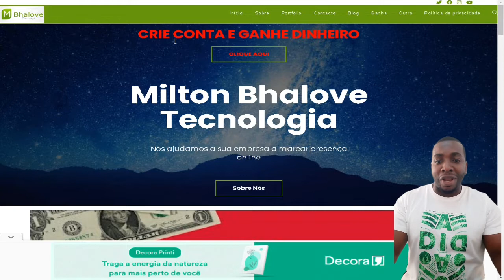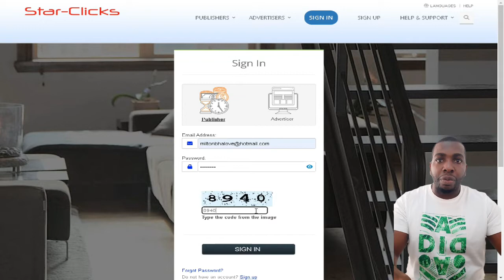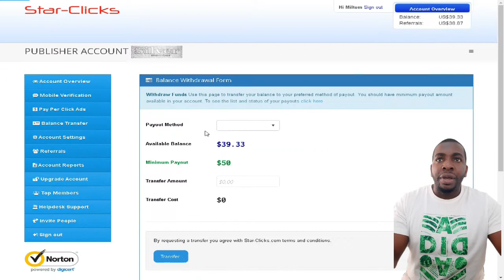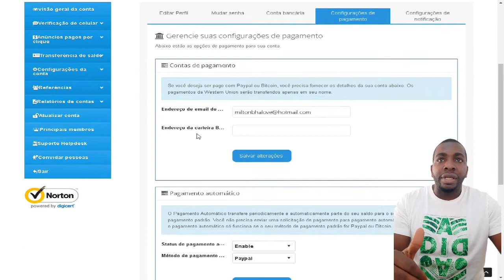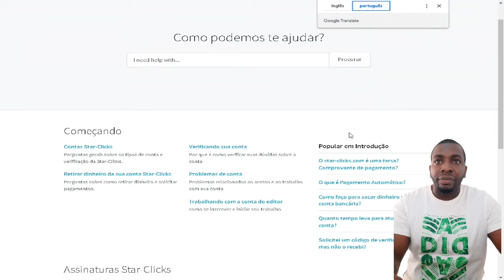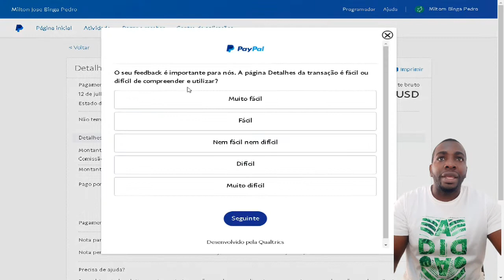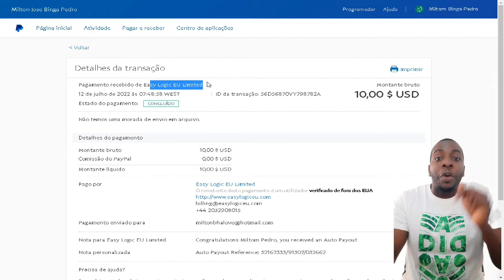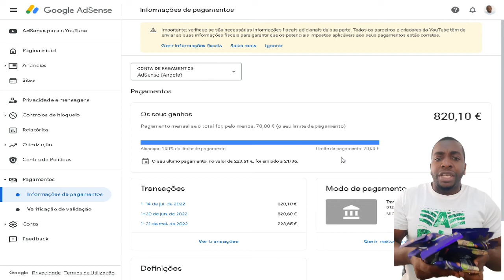RECEBI PAGAMENTO DA STARCLICK E ADSENSE EM ANGOLA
O Star-Clicks é um site de anúncios onde anunciantes ou outras pessoas que desejam apresentar as sua marcas, gerar tráfegos disponibilizam os seus produtos para anunciar, alem de anúncios o star-clicks disponibiliza a plataforma para pessoas que desejam ganhar dinheiro na internet.

Como faço para sacar dinheiro na minha conta bancária?

Você pode sacar dinheiro (mínimo de 50 USD) de sua carteira Star-Clicks para sua conta bancária pessoal.

 Primeiro, adicione seus dados bancários à sua conta Star-Clicks:

Faça login na sua conta Star-Clicks
Clique no ícone Configurações da conta - Configurações do perfil (menu à esquerda)

Na nova página, clique em Conta bancária
Preencha o formulário e insira os dados da sua conta bancária e envie o formulário
Você pode então registrar apenas uma conta bancária
 Depois de fazer isso, você pode retirar dinheiro da sua carteira Star-Clicks:

No menu esquerdo, clique em Transferência de saldo
Clique em Solicitar pagamento.
Preencha os dados solicitados
 Se o dinheiro estiver no seu cartão Star-Clicks, você deve primeiro transferi-lo para sua carteira (somente para membros Platinum.

Se você é um membro Gold, precisa atingir o limite de pagamento exibido em sua conta. O limite de pagamento pode ser diferente dependendo do seu país.

 Você deve ver o dinheiro em sua conta bancária dentro de 2 a 5 dias úteis, dependendo da rede bancária do seu país. O nome do remetente será EasyLogic UK Ltd. ou Worldpay AP Ltd.